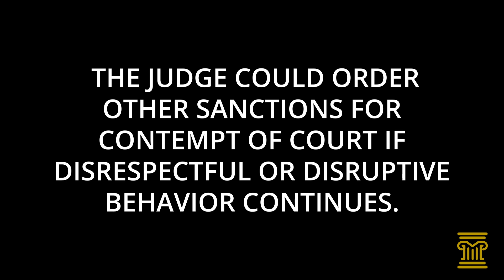Preparing for your Remote Hearing